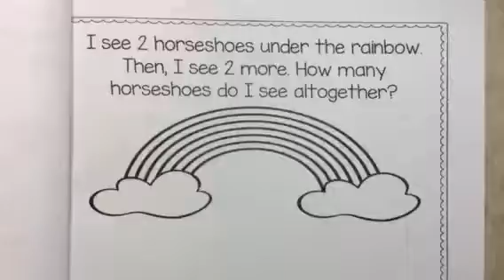March Addition Story